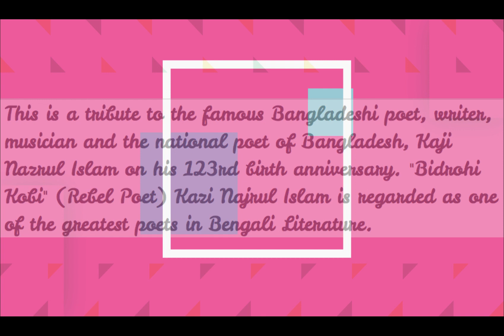Bulbuli Nirab Nargis-Bone | বুলবুলি নীরব নার্গিস - বনে | Nazrulgeeti | নজরুলগীতি | Sattikee Sengupta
This is a tribute to the famous poet, writer, musician, Kazi Nazrul Islam on his birth anniversary. "Bidrohi Kobi" (Rebel Poet) Kazi Najrul Islam is regarded as one of the greatest poets in Bengali Literature.

Song  : Bulbuli Nirob Nargis Bone | বুলবুলি নীরব নার্গিস বনে
Nazrulgeeti | নজরুলগীতি
Singing cover by Sattikee Sengupta
Audio mixed and mastered by: Shantanu R. Desai (IG - dershowitz011)
This song is not used for any commercial purpose!
It's a cover version only!!